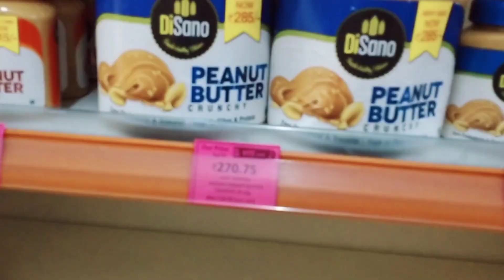देर से उठने के कारण हुई पिटाई | आज मम्मी ने की पिटाई